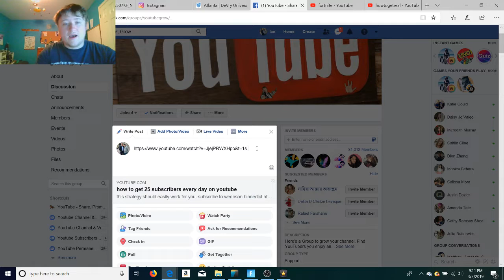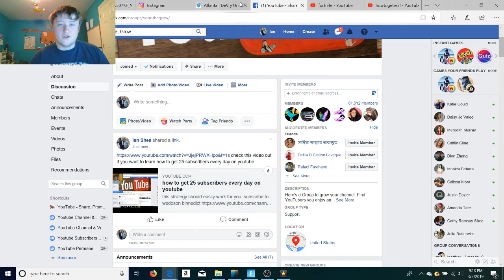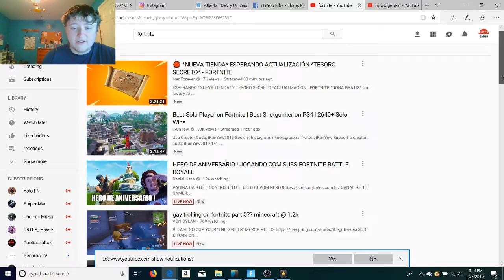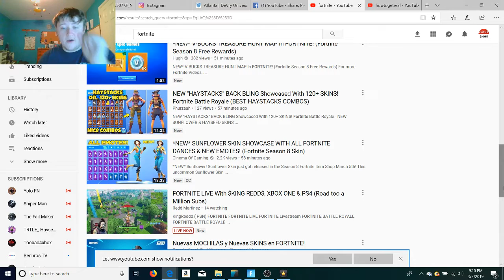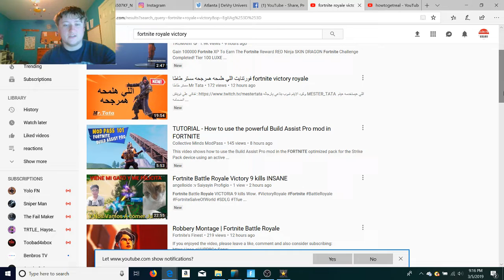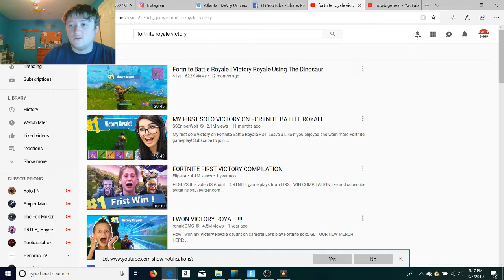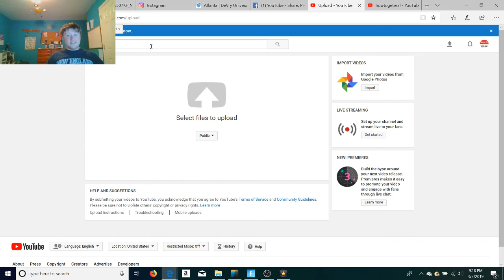how to get hundreds of subscribers in just a couple of weeks